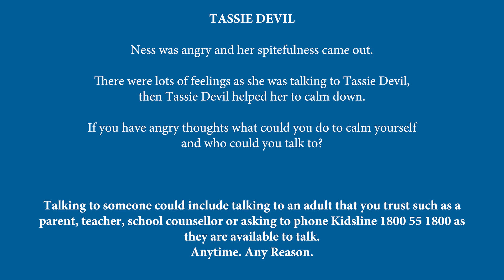NESS & Tasmanian Devil- Exploring feelings with Australian native animals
In this episode of Ness with Tassie Devil, the feelings explored are angriness, spitefulness & fairness.